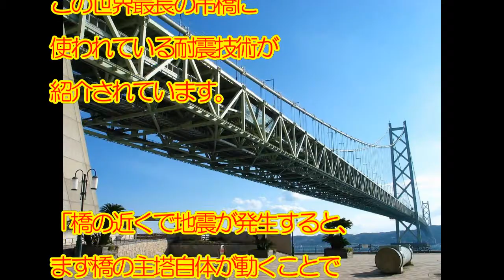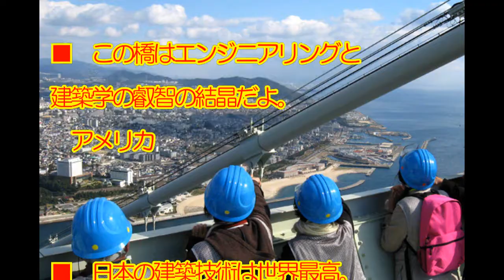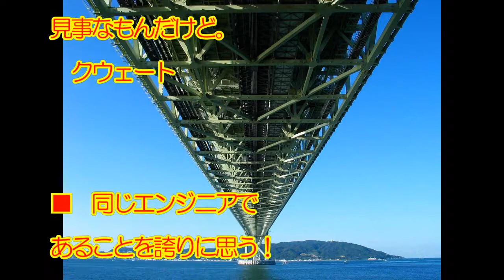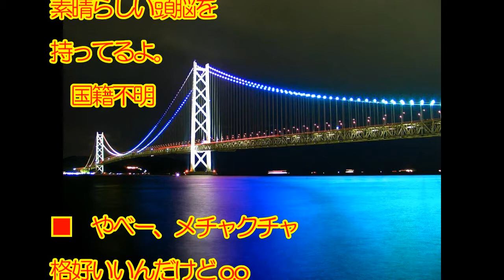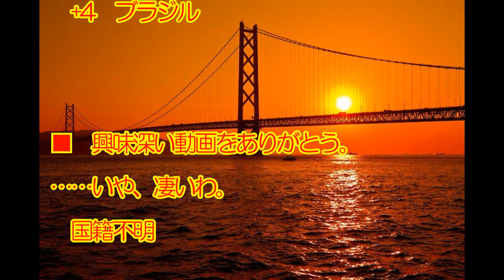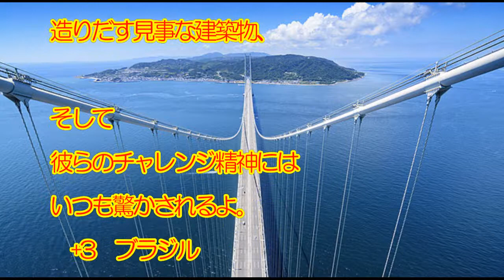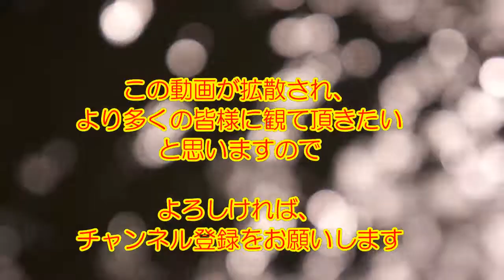【海外の反応】海外「日本よ、お前がナンバーワンだ」明石海峡大橋の耐震技術が凄すぎると海外が驚愕！【動画のカンヅメ】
‹動画内容›
神戸と淡路と結ぶために、1986年から10年の歳月をかけて作られた明石海峡大橋。
全長は3,911メートルで、吊り橋としては今なお世界最長を維持しているこの橋は、
マグニチュード8.5クラスの地震にも耐えられる構造になっています。

映像はナショナル・ジオグラフィックが明石海峡大橋の構造に迫った回の一部で、
この世界最長の吊橋に使われている耐震技術が紹介されています。

詳細は動画を見て下さい。

【海外の反応】海外「日本よ、お前がナンバーワンだ」明石海峡大橋の耐震技術に海外が感動！【すごい日本人】

【海外の反応】「日本の建築技術は世界最高！」明石海峡大橋の凄い耐震技術に外国人が驚愕

【海外の反応】「日本よ、お前がナンバーワンだ」　明石海峡大橋の耐震技術が凄かった

海外の反応 「アメリカも日本も本気だ！北朝鮮を恐れる必要はない。この強力な艦艇群を見てみろよ」日米共同訓練にアメリカ人から感動の声

仰天！北朝鮮の秘密が暴露されるｗ外国メディアが驚くべき事実を発見した？・・・しかしガセネタだった模様

海外の反応 日本に住む外国人の決断に海外が驚き「ここが私の国だから絶対に日本を助けるし離れるつもりはない」

海外の反応 日本のラグビーチームが見せた優しさに海外が感動「これぞ本物のサムライだ！世界一の人たちだね」

海外の反応 日本アニメに出てくるあの飲み物が外国人に大人気「日本食と同じくらい大好きでいつも飲んでる」

海外の反応 日本に来た中国人が驚いたカルチャーショック「日本に行ってから真の怖さに気付く事になる」と胸の内を告白

海外の反応 日本で就職した外国人が「日本で暮らすのは楽じゃない」と悲鳴！旅行するときには分からなかったが就職してからやっと分かった厳しい現実

海外の反応 世界が日本を恐れる理由がよくわかった！自衛隊の作ったあるものが凄すぎると海外で話題に「ここまでくると、職人技ですな」

日本のリニア新幹線時速600キロで通過に外国人驚愕「日本人は宇宙人か」【海外の反応】

海外の反応 「これが本物の先進国と、金だけの大国との違いさ」日本の警察の行動に世界が称賛！やっぱ日本に住むべきなんだなぁ

海外の反応 日本でしかあり得ない！関西空港の凄さに外国人が仰天「日本が成し遂げた偉業だ、こんなところも日本が大好きな理由だよ」

海外の反応 日本産が美味しすぎて世界中が切望「世界一だよ！日本が大好きな理由のひとつだ」

海外の反応 日本の未来を先取りしたユニークなビルに外国人が仰天！「まるでSFだよ、日本にはいつも驚かされる」

海外の反応 日本では定番のあのスウィーツに外国人が驚き「考えた人天才だろ！こんな食べ物初めて見た！その発想はなかった・・・」

○引用情報

○音楽引用元